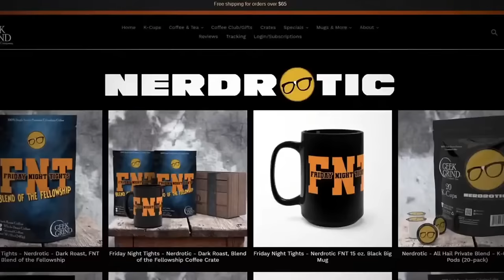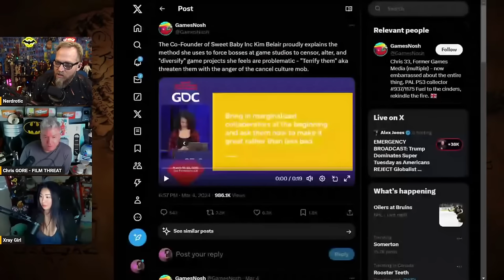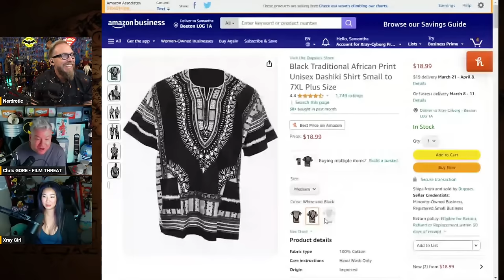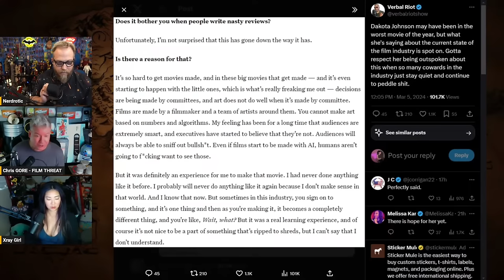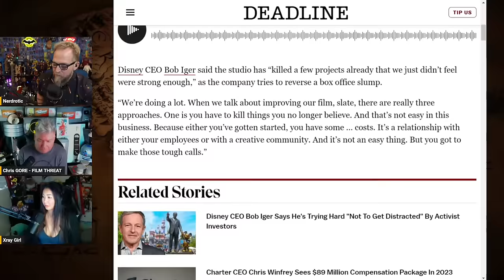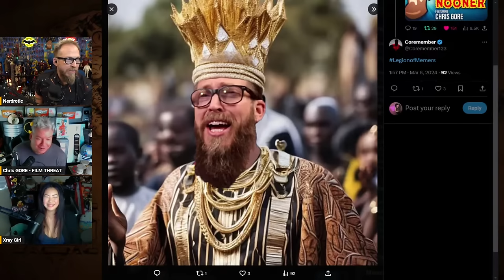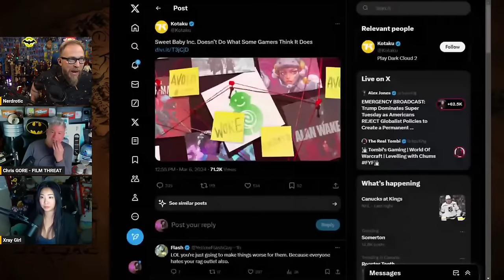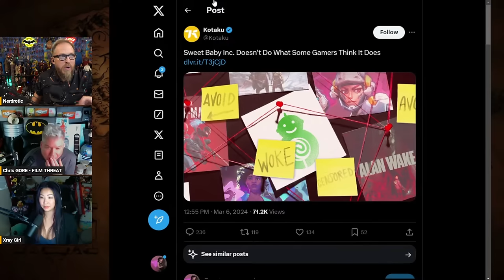Disney 'Quietly' CANCELED Projects | Sweet Baby Inc. EXPOSED - Nerdrotic Nooner 398 with Chris Gore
he Nerdrotic Nooner with Chris Gore from  @FilmThreat

FNT T-Shirt!